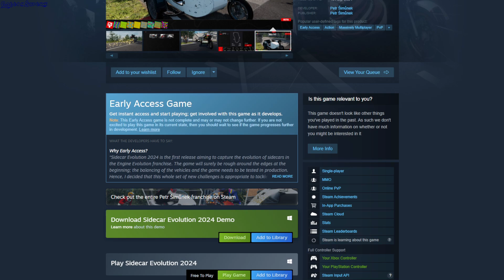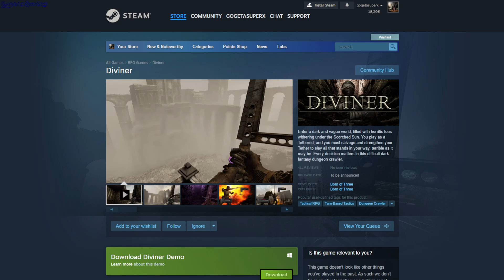Steam Free Games And Demos 12 August 2024 - GogetaSuperx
Sidecar Evolution 2024